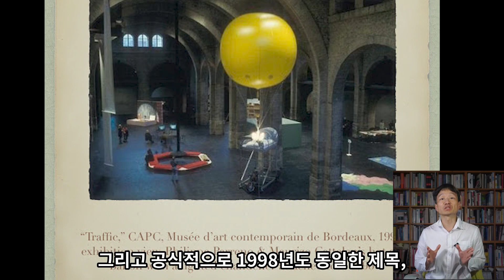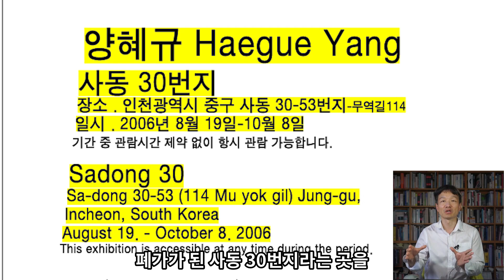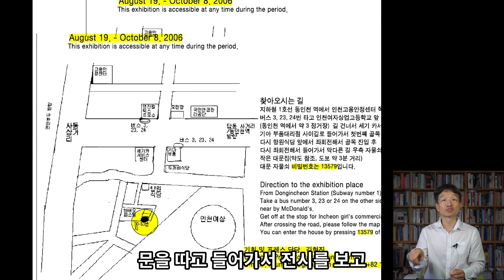한국 동시대미술: 2006년 관계미학 관객참여미술 1부